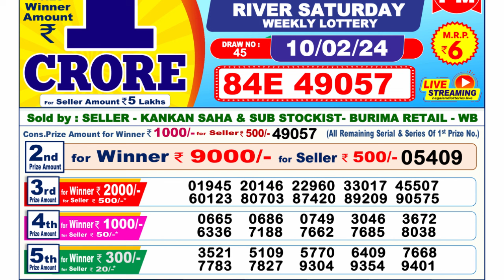🔴Dear Lottery Sambad Live 6pm today 10.02.24 Nagaland State Lottery Result